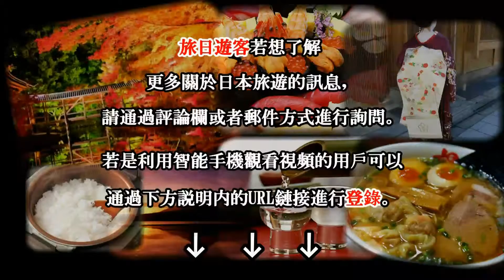日本之旅：岡山縣 倉敷 大橋屋住宅 具有長屋門及倉敷風格窗戶、倉敷格子門檻…令人印象深刻的武士住宅 富商 倉敷町家 岡山17 Moopon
日本之旅：岡山縣　倉敷　大橋屋住宅(Ohashi House)　具有長屋門及倉敷風格窗戶、倉敷格子門檻…令人印象深刻的武士住宅　富商 倉敷町家(Kurashiki Machiya) 岡山17 Moopon

大橋氏族是倉敷的一個富商家庭，於1796年建設大橋屋住宅。此住宅是典型的倉敷町家(Kurashiki Machiya)，有著榻榻米的房間及優雅的推拉門和立軸展現富商住宅的氛圍。此外，還有單獨的私人房間，儲藏室和廚房。

大橋屋住宅(Ohashi House)和其它町家之間有明顯的差異。大橋屋住宅不直接建在道路上，而是相隔有一個前柵欄並有一個開放的空間。在江戶時代（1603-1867），這種建築風格是獨有的武士住宅。在當時社會階級制度反應武士屬於社會的高階層地位而商家則為低層次地位。大橋屋住宅結合武士的住宅風格反映了當時大橋氏族在當地的重要性。

位置和交通方式：
從運河區的北端步行幾分鐘的路程可到達。位於元町大道(Motomachi-dori)的對面。
從車站沿元町大道往南走，於第二個紅綠燈的地方右轉，遊客可看到大橋屋住宅就位於其左手邊，約1分鐘路程。